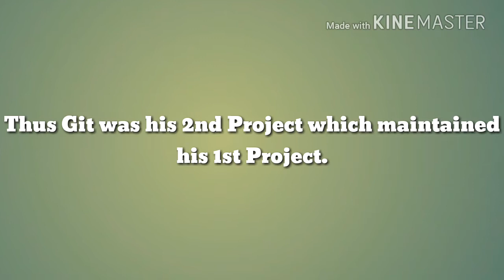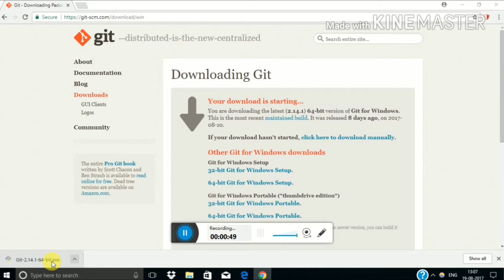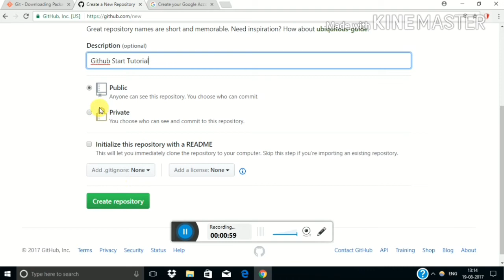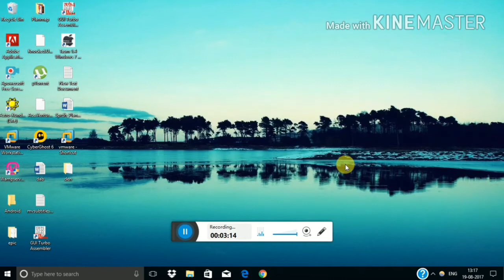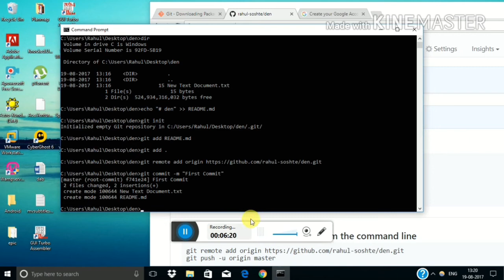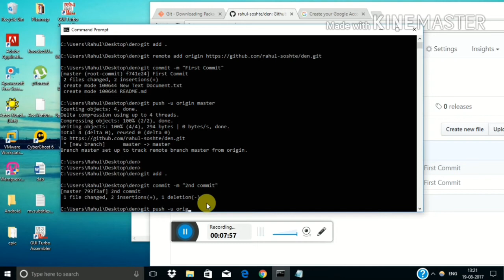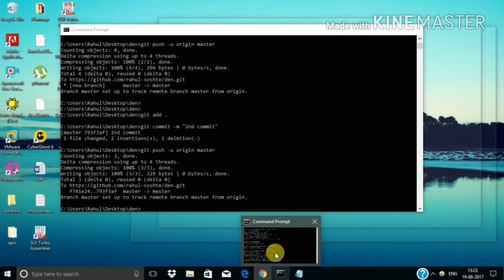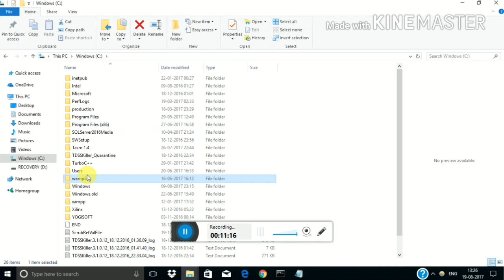How to Use Git-A Version Control System.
Git  is a version control system for tracking changes in computer files and coordinating work on those files among multiple people.